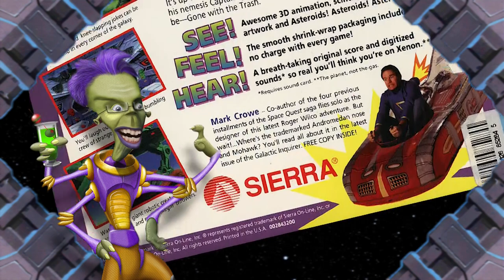Everything you need to know about Space Quest V: The Next Mutation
Who's ready for some good clean Star Trek parody? No? How about an android that shoots liquid nitrogen out of her breasts? Well, you can have both in Space Quest V!